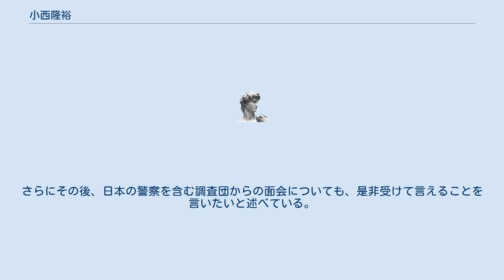小西隆裕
小西 隆裕（こにし たかひろ、1944年7月28日 - ）は日本の革命家。
元赤軍派幹部。
よど号グループのメンバー。
 東京都立小石川高等学校から東京大学理科三類に進学。
一時野球部に在籍し捕手としてプレーしていたが、後に退部して東大全共闘、医学部共闘会議議長となる。
1969年に赤軍派が起こした東京戦争で警視庁本富士警察署火炎瓶投擲事件に関与。
1970年によど号ハイジャック事件を起こし、北朝鮮に亡命。
よど号グループではリーダー田宮高麿に次ぐサブリーダー格であった。
 1976年によど号事件の前から恋人だった女性と結婚。
1995年に田宮が死亡した後はリーダー格となる。
 現在も平壌に在住しているが、警察庁により指名手配されていると同時に国際刑事警察機構より国際手配されている。
 北朝鮮による日本人拉致に関与した疑いがある。
小西は日本人の拉致は一切行っていないと主張している。
2014年5月に、日朝間で決まった日本人拉致の再調査については、北朝鮮か、あるいは第三国なら聴取に応じても良いとしている。
さらにその後、日本の警察を含む調査団からの面会についても、是非受けて言えることを言いたいと述べている。